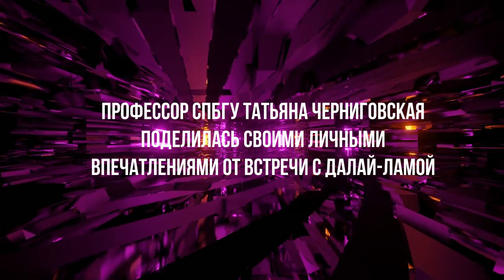Татьяна Черниговская о встрече с Далай-ламой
Профессор СПбГУ Татьяна Черниговская поделилась своими личными впечатлениями от встречи с Далай-ламой.
Встреча Далай-ламы с российскими исследователями «Природа сознания» проходила в рамках международной конференции «Фундаментальные знания: диалог между российскими и буддийскими учеными». В дискуссии приняли участие члены-корреспонденты РАН и РАМН, эксперты в области нейронаук, молодые исследователи, а также буддийские геше (ученые) и молодые монахи, которые недавно прошли обучение естественным наукам.

Личные впечатления от общения с Далай-ламой. Татьяна Черниговская

Источник: Татьяна Черниговская. Линия жизни / Телеканал Культура